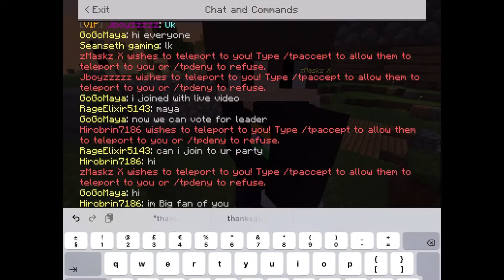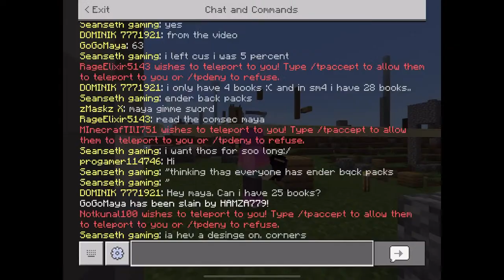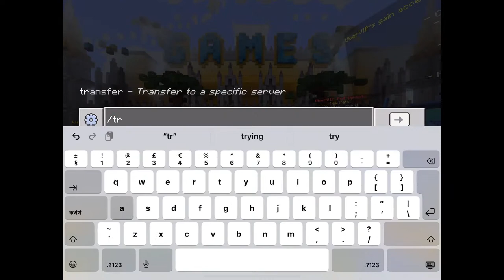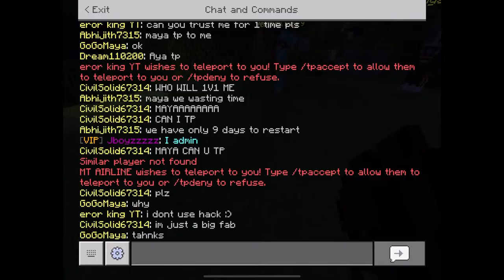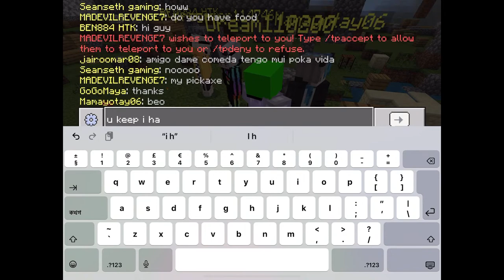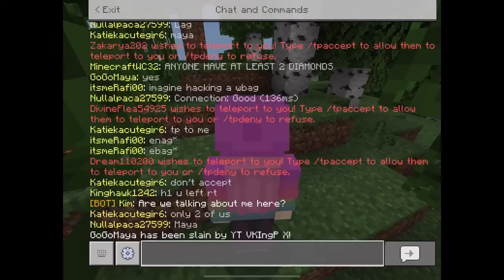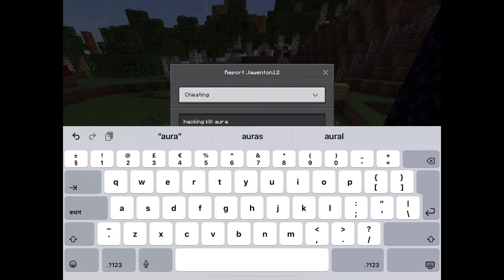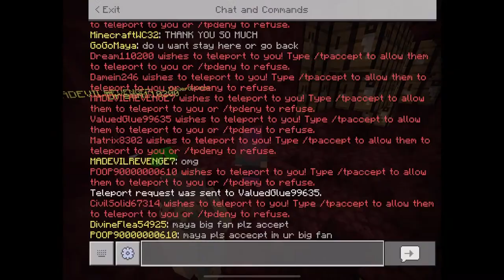Lifeboat survival smp / Vote for leader / minecraft bedrock server mode / New video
live streaming
PVP tournament

team play
new gameplay video
Live streaming
Team play
Youtube Maya TV
Minecraft lifeboat survival mode
Gameplay team play new videos
Xbox Nintendo
MCPE bedrock server multiplayer